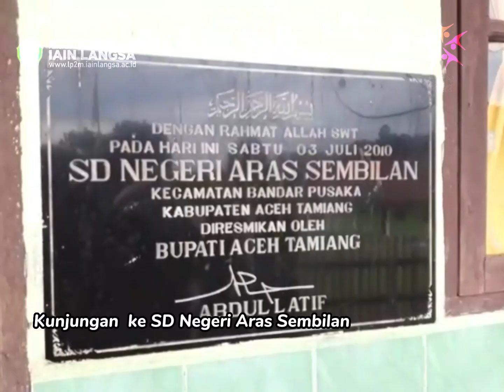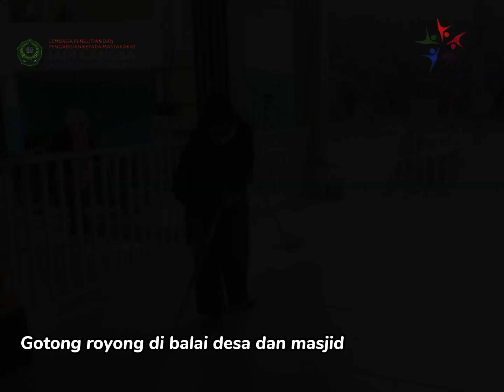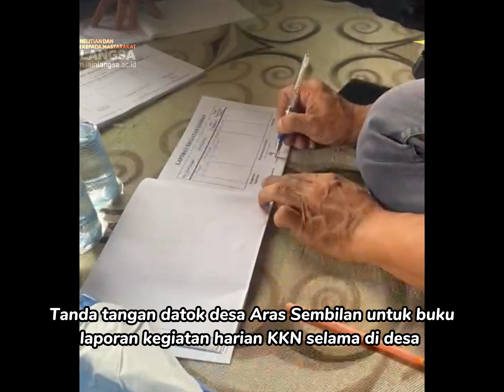VIDIO DOKUMENTER || KKNT - KS (Kerja Sosial), Desa Aras Sembilan, Kecamatan Bandar Pusaka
KKNT-KS sub kelompok
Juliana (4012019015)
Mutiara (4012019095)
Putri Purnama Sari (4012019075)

Prodi Perbankan Syariah
Semester VII (Tujuh)

DPL : Dr. Muhammad Amin, MA